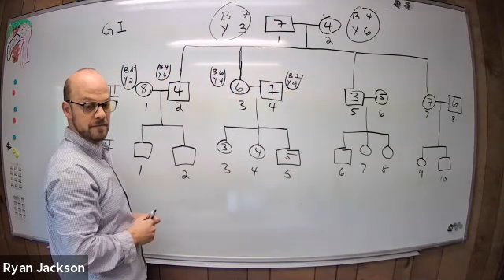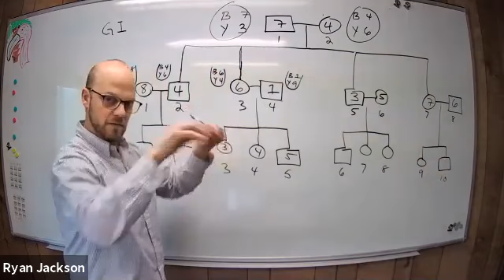Part C: Eye color and polygenic inheritance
Mr. Jackson goes over part C (generation III) of the polygenic inheritance tree